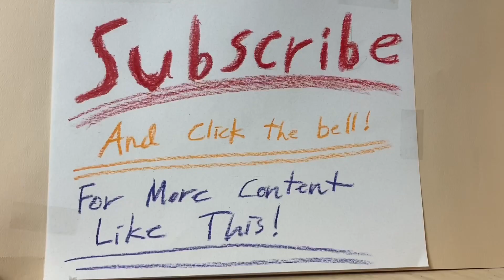RC big air jumps!￼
In this video, I use my Traxxas E Revo, and jump really far!